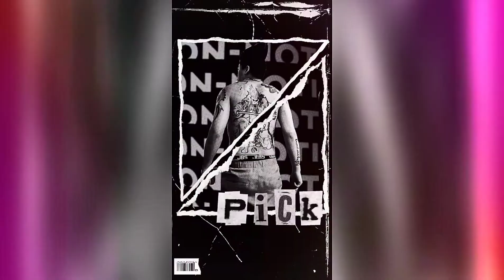Skyzero - Never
SKYZERO GUN4R8T MUSIC VIDEO.